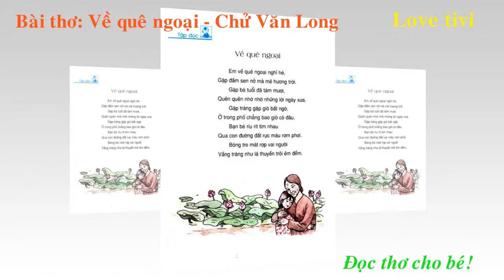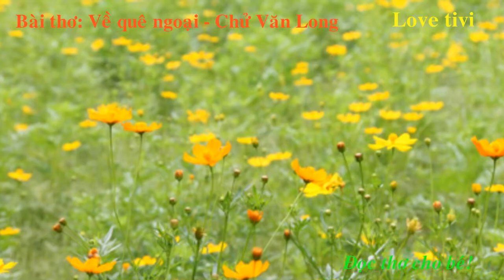Bài thơ: Về quê ngoại - Chử Văn Long I Love tivi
Mời các bé cùng nghe "Bài thơ: Về quê ngoại - Tác giả: Chử Văn Long" nhé!
Bài thơ: Về quê ngoại - Chử Văn Long
Love tivi